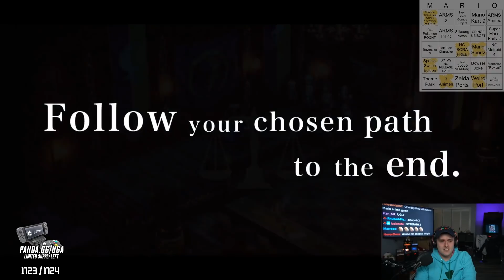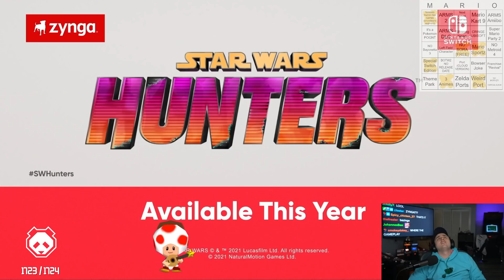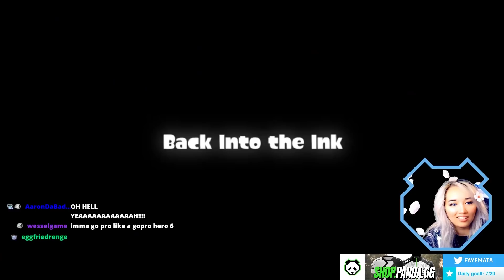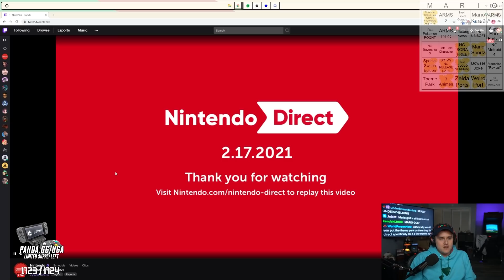PANDA REACTS TO THE NINTENDO DIRECT (ft. SmallAnt, Marss, Wolfey, Coney & Faye Mata)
SmallAnt, Coney, Wolfey, Marss, and Faye Mata react to the first Nintendo Direct in over 500 days, and it was NOT at all what we were expecting. Breath of the Wild 2? A new Pokemon title? Bayonetta 3? Metroid 4? Nope! We got Wario in a funny hat in Mario Golf, Splatoon 3, and a lot of anime.